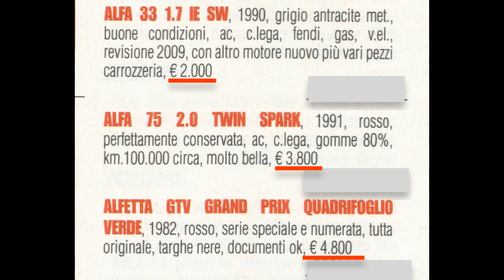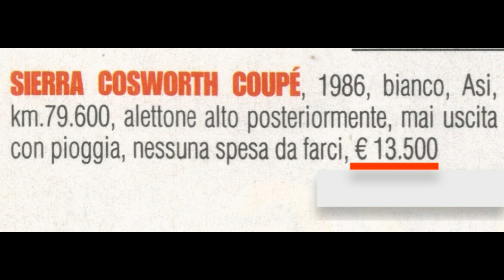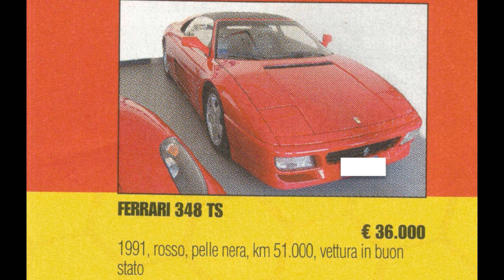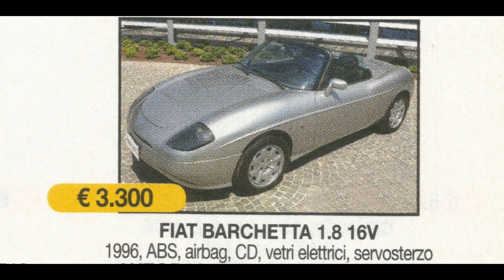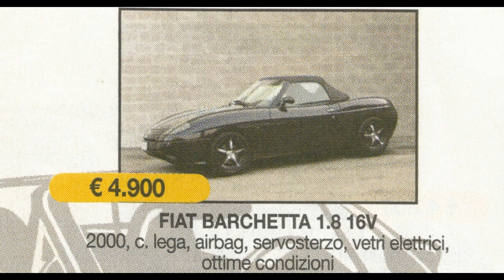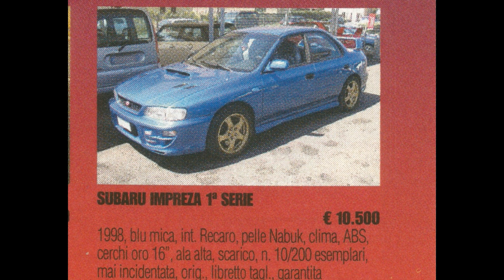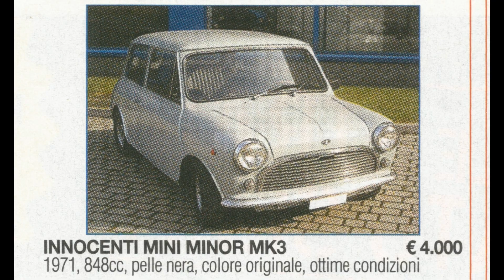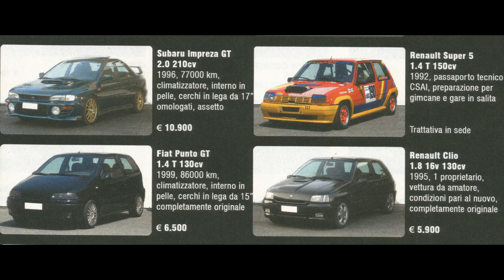Quanto costavano le auto classiche nel 2009? Epoca car youngtimer - How much they cost in 2009?